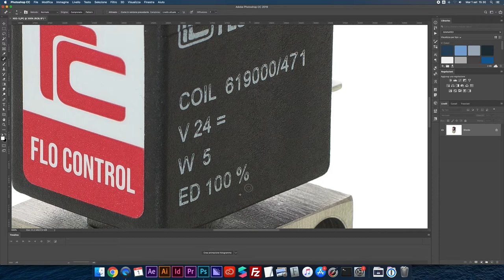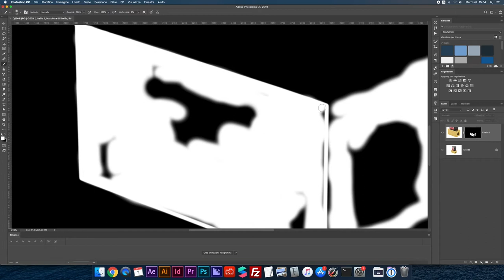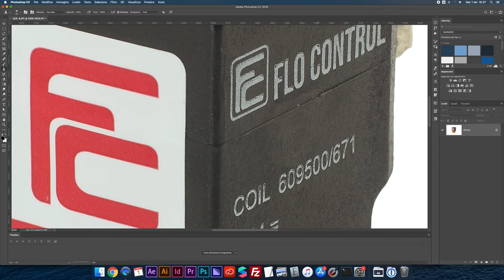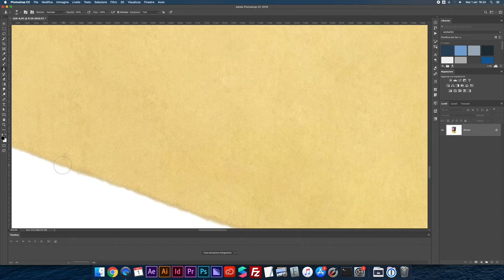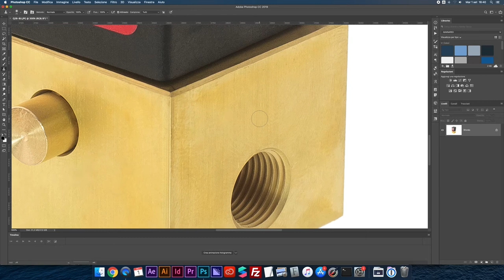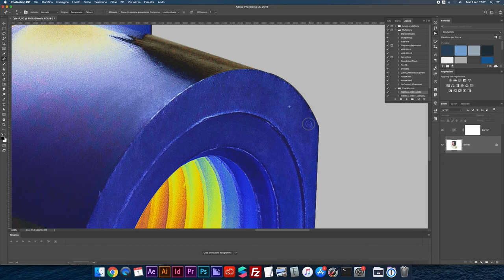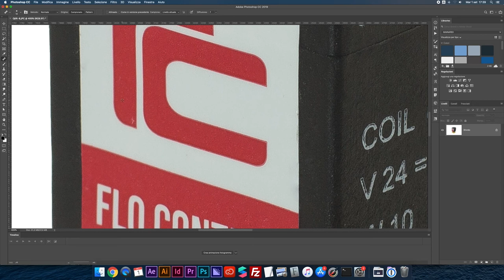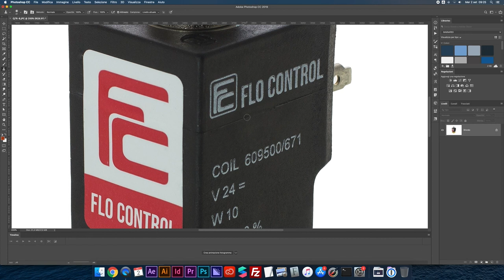FOTORITOCCO STILL LIFE - Quanto Tempo ci Vuole per Ritoccare uno Shooting?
Vediamo quanto tempo serve per il fotoritocco di uno shooting still life.
ATTENZIONE: questo video può essere allegato ai vostri clienti la prossima volta che vi dicono «Tanto ci metti 5 minuti!»

La mia attrezzatura per i video ⚡ my gear for video:
🖥️ iMac (Retina 4K, 21.5-inch)
📷 Canon EOS 80D ⭕️EF-S17-55mm f/2.8 IS USM ⚡ Canon PowerShot G7X Mark II
🎙️ Rode VideoMicro